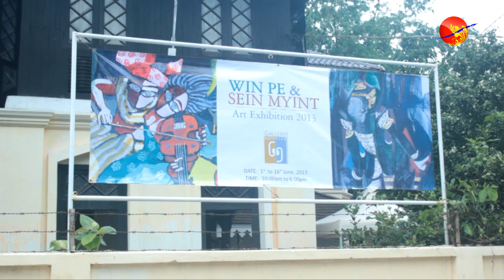Irrawaddy's Interview With Multi Talented Artist U Win Pe